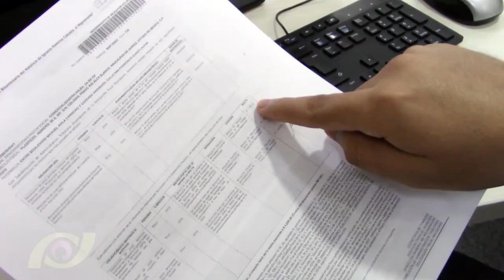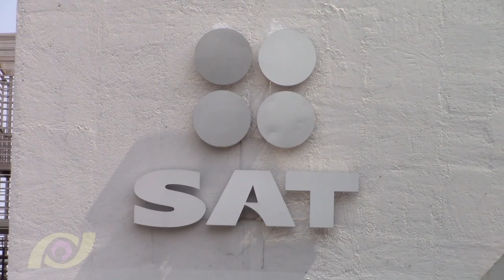Prodecon Informa: Prescripción Fiscal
Necesitas dinero, pero tus cuentas bancarias están inmovilizadas y no sabes por qué motivo. Luis Fernando Balderas Espinosa, Director General de Quejas y Reclamaciones de Impuestos Federales da cuenta de un caso de éxito donde en julio de 2018, una persona física acudió al servicio de queja de PRODECON al percatarse que sus cuentas bancarias estaban inmovilizadas.

Por lo cual la Procuraduría realizó las investigaciones correspondientes y requirió al Servicio de Administración Tributaria quien informó que el contribuyente tenía a su cargo un crédito y derivó de una auditoría que le fue practicada en 1998.

De acuerdo con el artículo 146 del código fiscal de la federación, un crédito fiscal se extingue por prescripción en un término de cinco años y PRODECON pidió a la autoridad que emitiera la declaractoria de prescripción correspondiente y ordenara el desbloqueo de las cuentas bancarias del contribuyente.